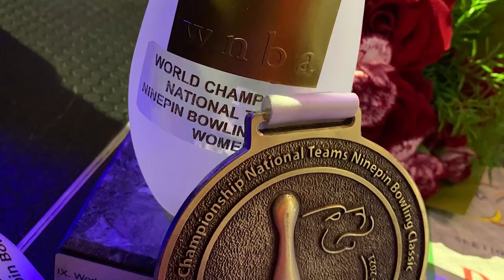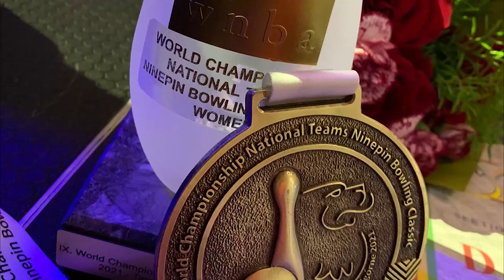Sport Arena 8.11.21: Weltmeisterin, Baseballstar, Torjäger, Galopp und Kampfsport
Weltmeisterin - Celine Zenker gewinnt bei der U23- und der Team-WM die Goldmedaille.
Baseballstar - Max Kepler ist einziger Deutscher in der MLB und trainierte den Münchner Nachwuchs.
Siegeserie - SpVgg Unterhaching gewinnt drittes Spiel in Folge, auch weil Stürmer Patrick Hobsch doppelt trifft.
Pferderennsport - Stute Alpinista siegt im Gruppe-I-Rennen „Allianz – großer Preis von Bayern“ vor Münchner Hengst Mendocino.
Kampfsport - Münchner Profiboxer Yusuf Sultanoglu steigt in der Gala „Ring of Fire“ in Unterschleißheim den Ring.